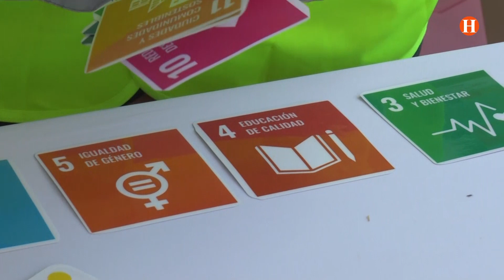Mislata celebra la dècima edició de la Fira del Medi Ambient